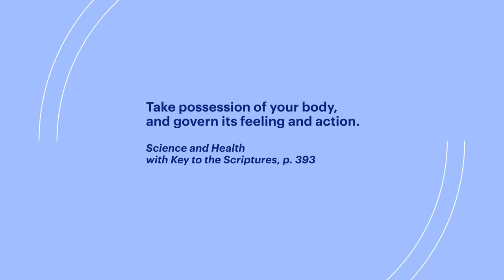Take possession of your body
Learn how to take possession of the body by taking possession of the thought governing the body.  Retain good health by understanding divine Mind to be in control, rather than fear, belief, or disease.

I explain how in this video that was filmed at the Headwaters of the Missouri River in Montana, when my wife and I visited in August 2021.